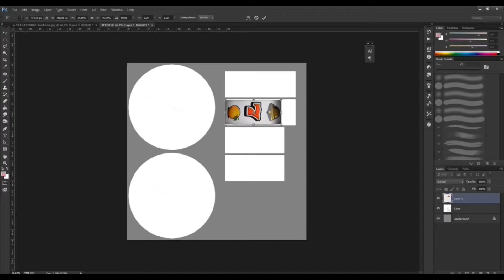3D Modeling: Create an Animated Gambling Machine (intermediate) | Freepik course trailer_ENG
In this course we're goint to be learning to use the Sketch&Toon module, and we're going to see some this render motor's capabilities. After modeling our object, we're going to animate some of it and we're going to create a GIF in Photoshop.

What project are we going to develop?

We're going to develop a very retro slot machine. We'll model it, we'll animate it, and we'll put in that Sketch&Toon module we have in Cinema 4D to create a different kind of render. We're goingo to be working on modelling, materials, renders, and animation. At the end we're going to create a moving image using a GIF in Photoshop.

For professionals in the realm of digital design, or in advertising that want to experiment with new techniques, or people studying 3D that are initiated in digital arts.